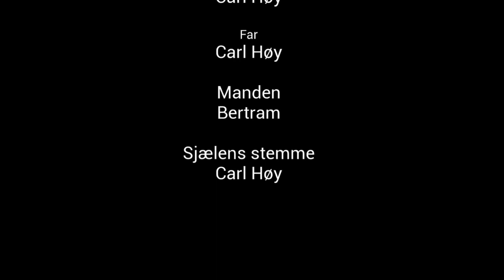Hjemsøgt af en sjæl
Bertram går i seng. Pludselig høre han noget der lyder som et vindue der smadre men han tænker ikke mere over det. Pludselig midt om natten kommer et mystisk væsen frem. Det kravler ind i hans skab og bliver der hele natten. Næste dag vågner Bertram igen. han skal lige til at gå ud af sit værelse da han høre en banken fra skabet. Pludselig springer væsenet frem og angriber ham. Hvorfor? Hvad har Bertram gjort?